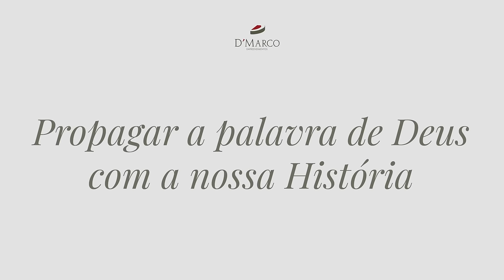A Dor e o Propósito | Mirian Gonçalves | Maquir podcast #043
No episódio mais recente do Maquir Podcast, mergulhamos nas profundezas da vida de Mirian Gonçalves. Em "A Dor e o Propósito", ela compartilha uma jornada marcada por dor, bênçãos e a descoberta do verdadeiro propósito. Uma história de luta, fé e como Jesus pode transformar a dor em algo maior. 🌟🙏 Ouça agora e inspire-se! 🎙️🔗